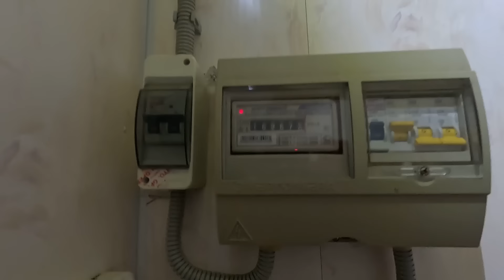Хозяйка дома была не довольно, что её дом смотрели очень внимательно. Как работает Николай Сомсиков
Этот дом, я смотрел по просьбе моих клиентов и Дальнего Востока.

🔽🔽🔽 ИНФОРМАЦИЯ ДЛЯ ПОКУПАТЕЛЕЙ И ПРОДАВЦОВ НЕДВИЖИМОСТИ.

✅ Добрый день уважаемые гости и зрители нашего канала ! Мое имя Николай Сомсиков, я явлюсь специалистом по недвижимости в АН "ТИТУЛ" с 2005 года. За нашими плечами более 4 000 успешных сделок и мы помогаем нашим клиентам в поиске, а также в продаже недвижимости, которая находится в Краснодарском, Ставропольском краях, и даже в Ростовской области.

➡️ Если вам будет нужна помощь в поиске или продаже недвижимости или есть вопросы, которые у вас возникают, вы можете перейти по этой ссылке на мой личный WhatsApp  и я лично, Николай Сомсиков, отвечу вам!!!

⬇️ ЧТО ГОВОРЯТ О НАС ПОКУПАТЕЛИ

⬇️ ЧТО ГОВОРЯТ О НАС ПРОДАВЦЫ